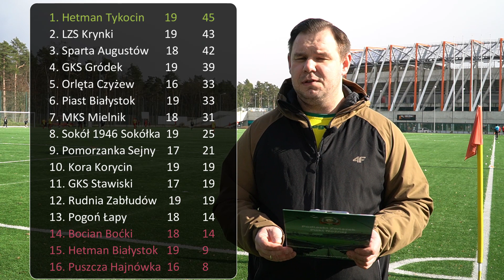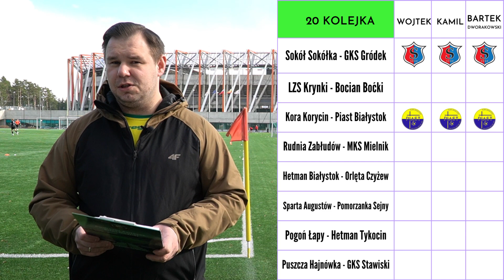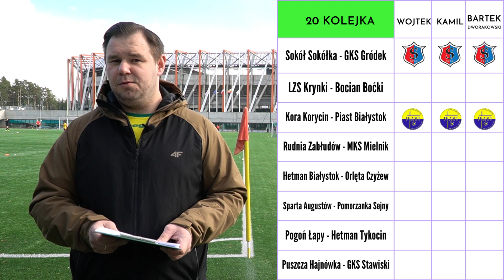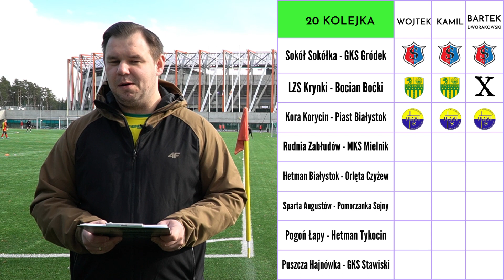19 kolejka - Wszystko o podlaskiej okręgówce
🎥 Wiosna w podlaskiej "okręgówce" 😉 - słońce, śnieżyca i chmury zwiastujące deszcze, prawie jednocześnie
19 kolejka za nami - warto ją zapamiętać - była dobra, dużo się działo, a nawet tam gdzie się nic nie wydarzyło, to też spowodowało wiele dyskusji.
Trzeba obejrzeć najnowszy odcinek vloga "Wszystko o podlaskiej okręgówce"
📢 Vlog nagrywany wspólnie przez Kamila Jackiewicza (Wszystko o podlaskiej okręgówce) oraz Podlaski ZPN

0:00 - 0:45 - Wstęp
0:46 - 10:21 - Analiza 19 kolejki
10:22 - 11:20 - Tabela
11:21 - 12:05 - Król strzelców
12:06 - 18:52 - 11 kolejki
18:53 - 25:32 - Zapowiedź 20 kolejki